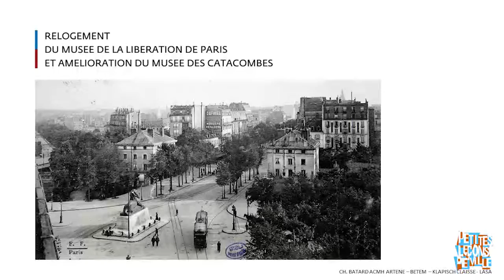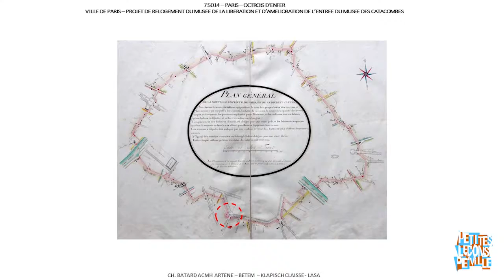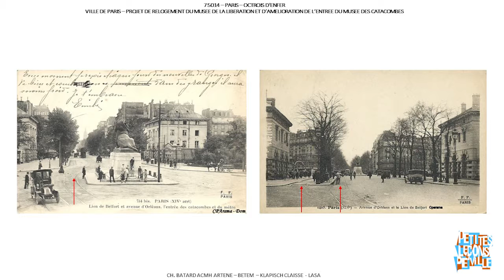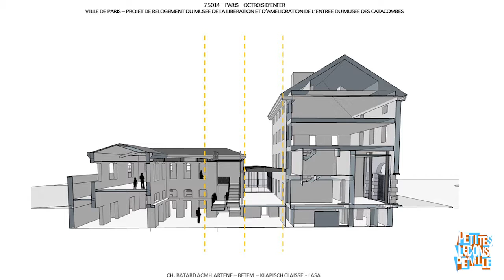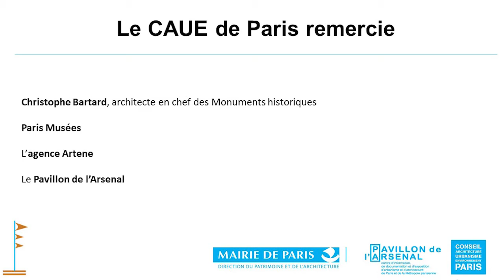Petites Leçons de Ville 2017 - Le musée municipal - Christophe Batard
L'étude de cas : Musées en embuscade à la Barrière d'Enfer, l'implantation complexe du musée des catacombes et du musée de la libération de Paris dans les pavillons Ledoux

Avec Christophe Batard, architecte en chef des Monuments Historiques, associé de l'agence Artene